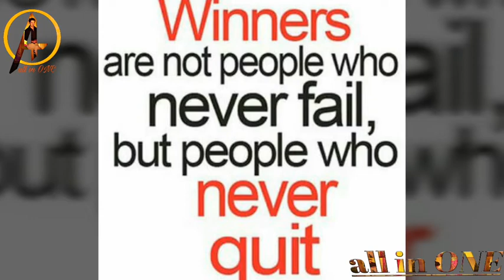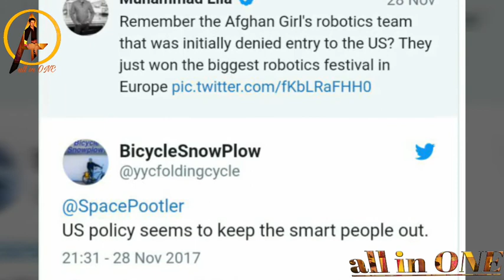अमेरिका ने मुस्लिम लड़कियों को नहीं दिया था वीज़ा !! इन्हीं लड़कियों ने जीती सबसे बड़ी चेम्पियनशिप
NEWS मुख्य समाचार

📽️ SOME HELPFULL VIDEO :-

✔️ अगर आपको या आपके किसी जानकार को है खून की जरूरत, तो इनसे मिलिये free blood all over india बस एक कॉल कर दीजिये

📞 MY CONTECT info...